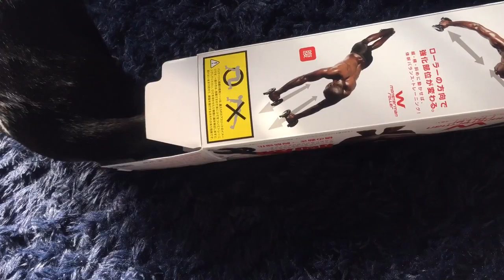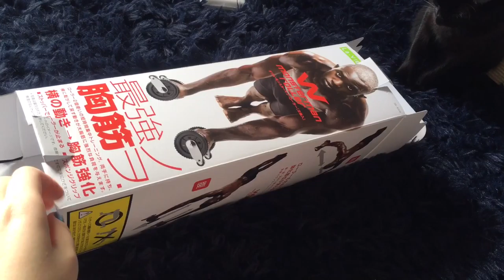箱好きな黒猫